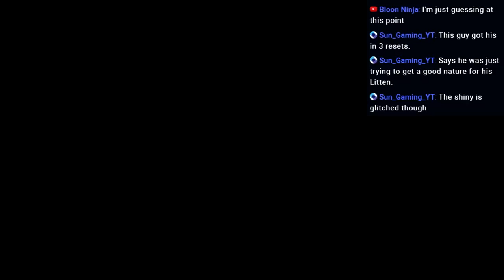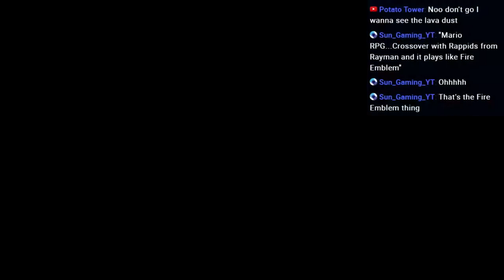Let's Play Slime Rancher (5) Finding Blue Treasure Pods!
Game audio was missing in last upload, fixed it.